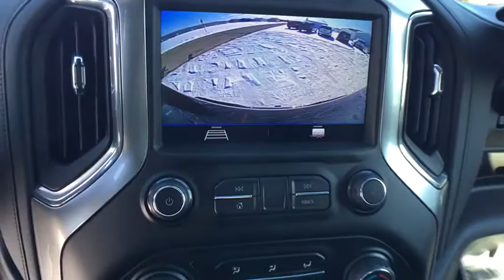2020 Chevrolet Silverado 1500 Lansing, Flint, Grand Blanc, Saginaw, Owosso, MI 89744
Black New 2020 Chevrolet Silverado 1500 available in Owasso, Oklahoma at Young Buick GMC Cadillac of Owosso. Servicing the Lansing, Flint, Grand Blanc, Saginaw, MI area.
2020 Chevrolet Silverado 1500 LT - Stock#: 89744 - VIN#: 1GCRYDED5LZ228207

BLK 2020 Chevrolet Silverado 1500 LT 4WD 8-Speed Automatic EcoTec3 5.3L V8 2 USB Ports (First Row), 4.2 Diagonal Color Display Driver Info Center, 4G LTE Wi-Fi Hot Spot Capable, 4-Way Manual Driver Seat Adjuster, All-Weather Floor Liner (LPO) (AAK), Bed Protection Package, Bluetooth For Phone, Chevrolet Connected Access Capable, Chevytec Spray-On Black Bedliner, Chrome Grille, Chrome Mirror Caps, Color-Keyed Carpeting Floor Covering, Compass, Deep-Tinted Glass, Dual Exhaust w/Polished Outlets, Electronic Cruise Control, Front Frame-Mounted Black Recovery Hooks, Front Rubberized Vinyl Floor Mats, High Capacity Air Filter, Hill Descent Control, Hitch Guidance, Locking Tailgate, Manual Tilt Wheel Steering Column, Off-Road Suspension, OnStar & Chevrolet Connected Services Capable, Power Door Locks, Power Front Windows w/Driver Express Up/Down, Power Front Windows w/Passenger Express Down, Power Rear Windows w/Express Down, Preferred Equipment Group 1LT, Radio: Chevrolet Infotainment 3 System, Rear 60/40 Folding Bench Seat (Folds Up), Rear Rubberized-Vinyl Floor Mats, Rear Vision Camera, Rear Wheelhouse Liners, Remote Keyless Entry, Single-Zone Manual/Semi-Automatic Air Conditioning, Steering Wheel Audio Controls, Trailering Package, Urethane Steering Wheel, Wheels: 18 x 8.5 Bright Silver Painted Aluminum, Z71 Off-Road & Protection Package, Z71 Off-Road Package, Z71 Off-Road Package w/VYU.brbrbrbrCars sell for less in Owosso! Our vehicles move quickly!